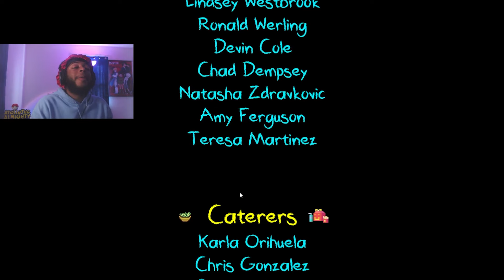THIS ENDS NOW.. BILLY WHERE ARE YOU!! | Kindergarten